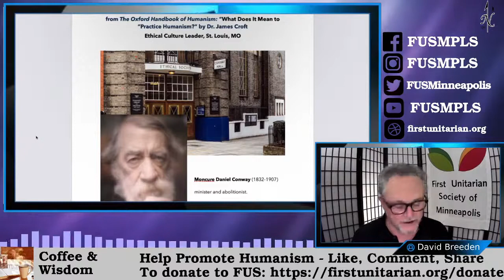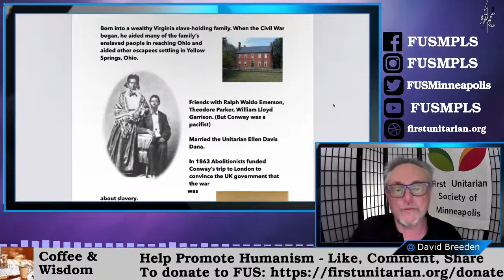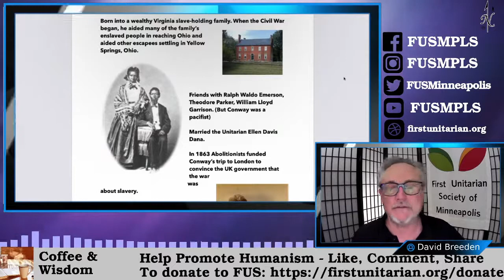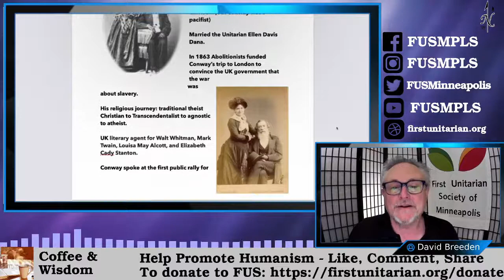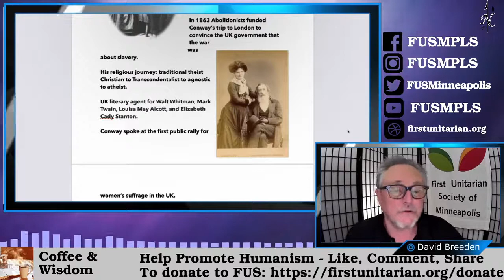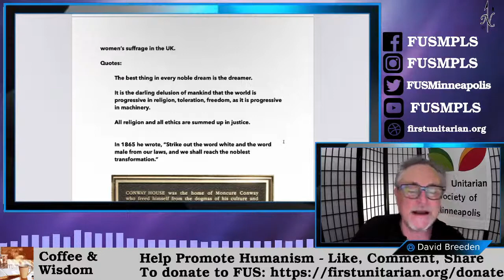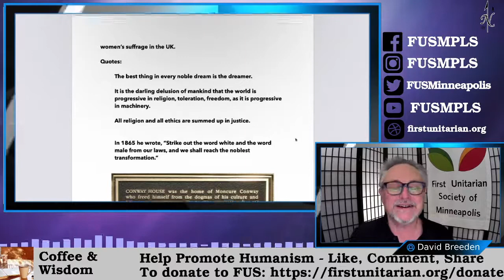Coffee & Wisdom 01.78: Moncure Daniel Conway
Today Rev. David is telling us about the most famous Humanist you've probably never heard of, Moncure Daniel Conway!

00:00 Intro
00:24 The Oxford Handbook of Humanism
00:36 Conway Hall
01:21 Moncure Daniel Conway
02:14 Moncure & Friends
04:09 The Conways' Travels
05:33 Abolitionist Efforts
06:18 Moncure's Beliefs
07:20 Influence
08:02 Literary Works by Conway
09:16 Conway House Plaque

Join us Monday-Friday live at 9AM CST as Rev. David discusses wise words from various texts.

Help us keep the voice of humanism going.

Programming produced by Secular North.  Amplifying voices of Humanism in Minnesota and beyond. for more information.

Help us continue the work of amplifying humanist and secular voices.

Huge thanks to First Unitarian Society of Minneapolis for all of their help.